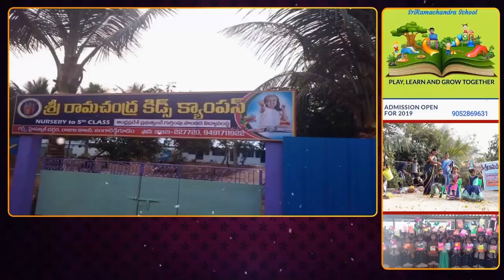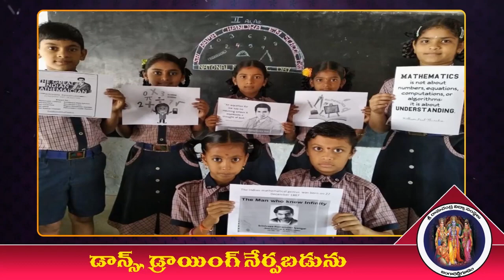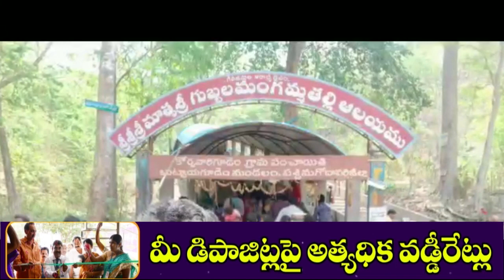02 08 2019 Siti News